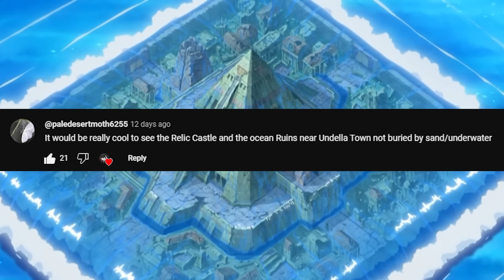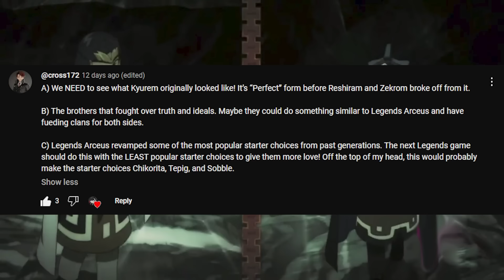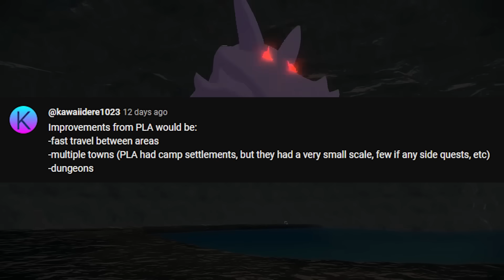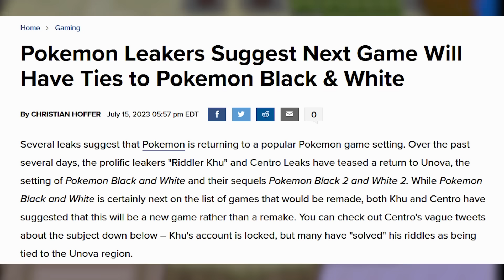Pokémon Legends Kyurem Would Be AMAZING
Rumors of Pokémon Legends Kyurem are running wild, so here's is what I think the next game would bring to the table

Legends Kyurem logo made by DarkVoidPictures on DeviantArt